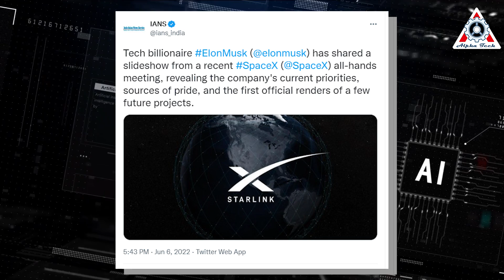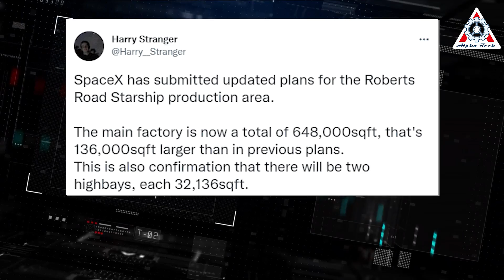Elon Finally Revealed SpaceX's New Massive Factory 2.0, gearing up for production hell unlike others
2) 🎵 ABOUT ALL TRACK IN MY VIDEO 🎵
4) SOURCES OF VIDEO AND IMAGES:

The world's richest man, Elon Musk, is famous for his Tesla’s Gigafactories, typically Giga Shanghai with an enormous capacity of almost 20,000 vehicles per week!
Now, after all these years of experience, Musk finally decided to apply this idea to his space company, SpaceX!
And most recently, Musk revealed the first images of the Starship Gigafactories!
What do they look like?
Why does Musk decide to build them?
All this and more in today's episode!

SpaceX is working on Starship, a fully-reusable vehicle capable of performing long-duration voyages to Mars, towards transforming humans into multi-planet species.
Not only is the company taking on the challenge of developing a fully-reusable interplanetary launch vehicle but it is also creating a production system at the Starbase factory located in Boca Chica Beach, Texas, to manufacture hundreds of Starships within the next 10 years.
During a recent TED interview, Elon Musk revealed a new bold goal for the Starships manufacturing rate.
“We have built a production system for Starship, we’re making a lot of ships and boosters… We are currently expecting to make a booster and a [Star]ship…initially roughly every couple of months and then, hopefully, by the end of this year one every month.”